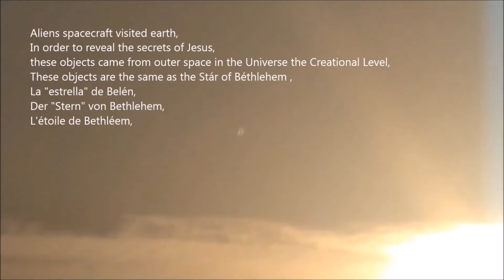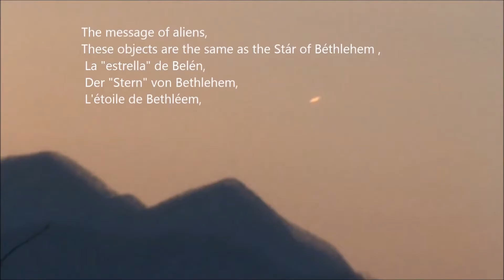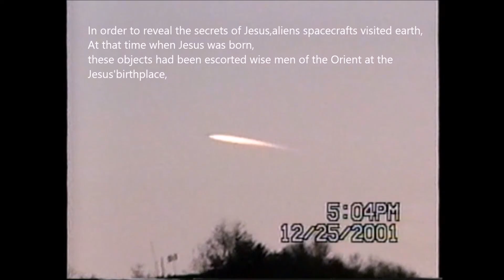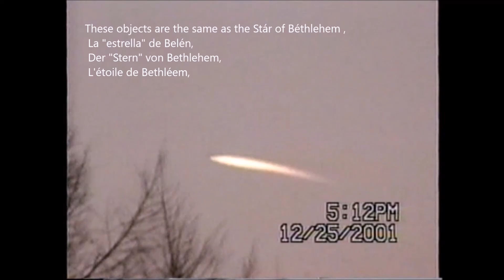UFO/Aliens real video,/Top 10./ 2016.Jan.